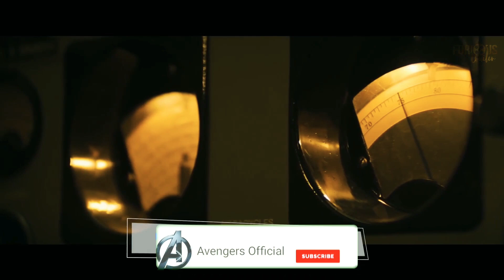GODZILLA 2 King Ghidorah Vs Soldiers Trailer (NEW 2019) Godzilla King Of The Monsters Movie 4K